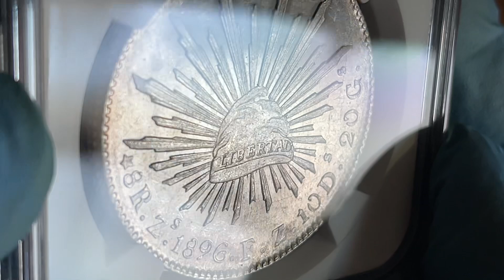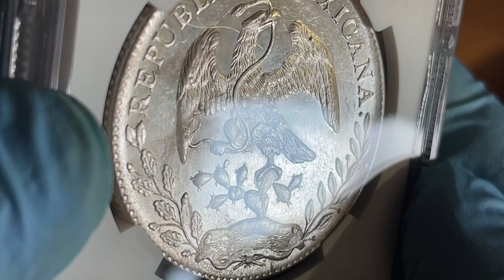1896ZS FZ Mexico 8 Reales MS61